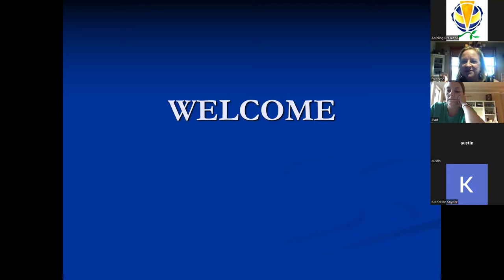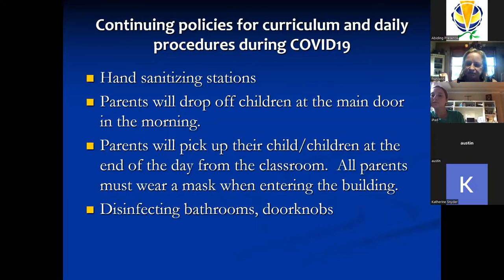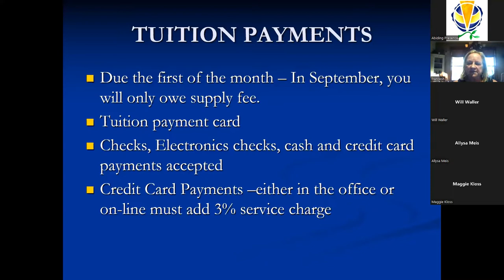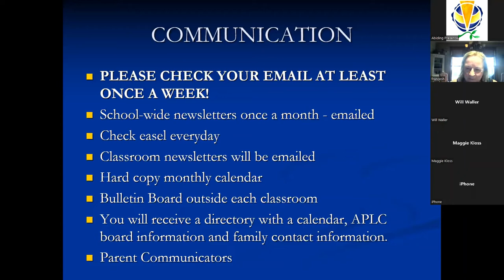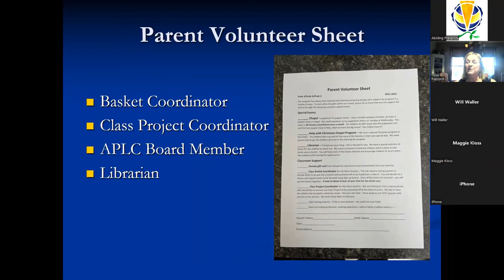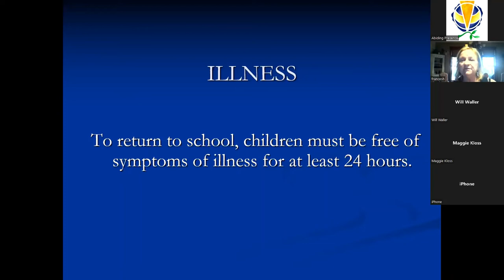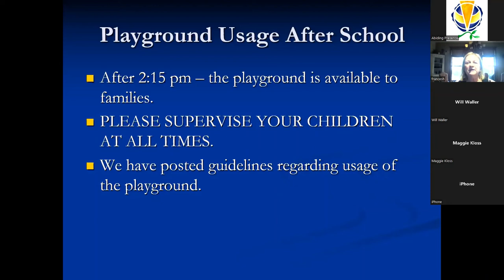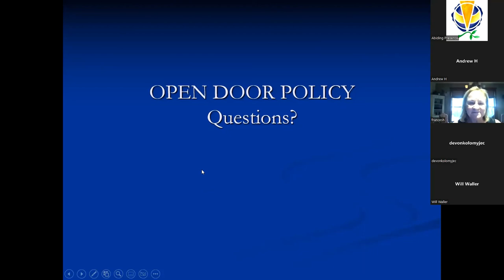APLC Day School Parent Orientation